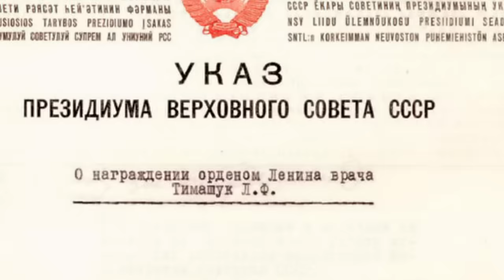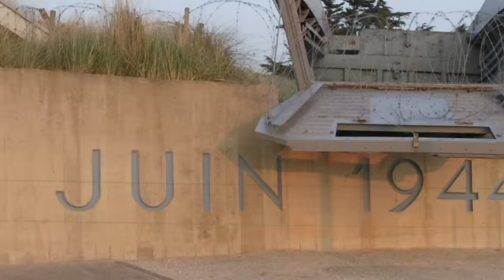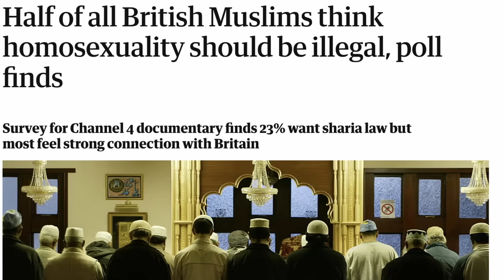The Hostility of the Left and the Arab World Toward Israel (sub: DE, ES, FR, IT)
This video is about a very weird connection between the Arab world and parts of the Left when it comes to the Israeli-Palestinian conflict and, actually, the strange connection between the Left and the Arab world in general. I think that you’ll find it interesting regardless of whether you support the Israelis or the Palestinians.